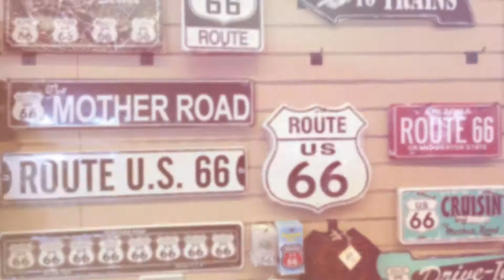South RIM || Grand Canyon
The Grand Canyon is a steep-sided canyon carved by the Colorado River in Arizona, United States. The Grand Canyon is 277 miles (446 km) long, up to 18 miles (29 km) wide and attains a depth of over a mile (6,093 feet or 1,857 meters).